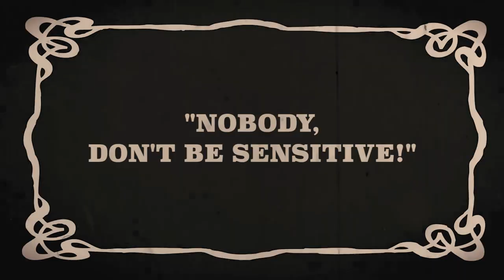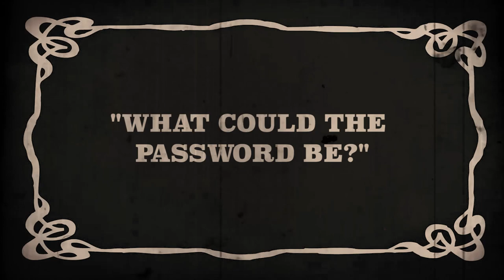What's the password of his phone?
Produced and Written by Lingyi Xiong @Blingyi
Filmed and Edited by Jason Hau @Jasonkokotan

Starring:
Chrysan Lee @ChrysanLee
Matthew Stewart @maxzzie